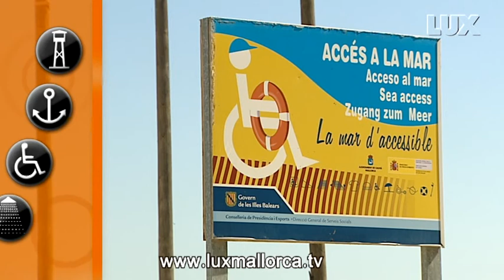Playa de Palmanova (E) | LUX MALLORCA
La playa de Palmanova está en el municipio de Calvià a 15 km de Palma. También conocida como Cala Blanca. Es una playa urbana de arena fina y aguas tranquilas. Mide1 km de largo por 60 metros de ancho.